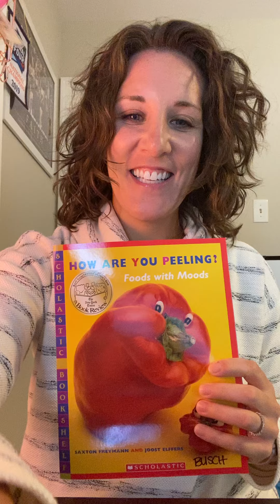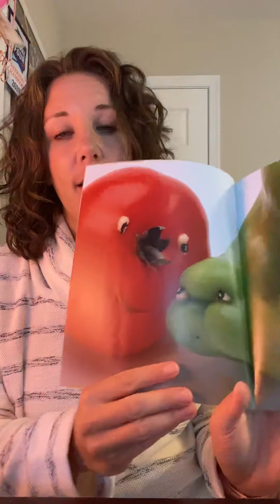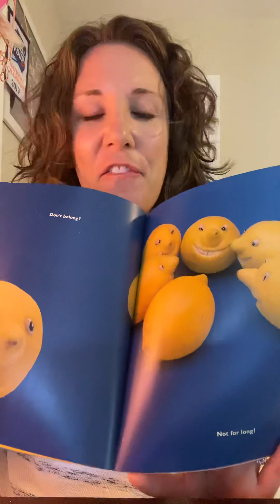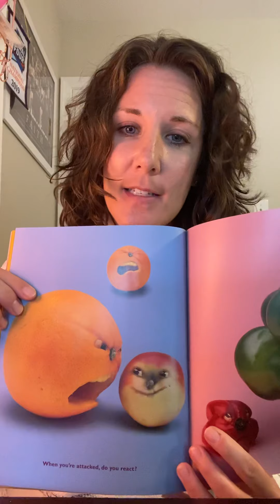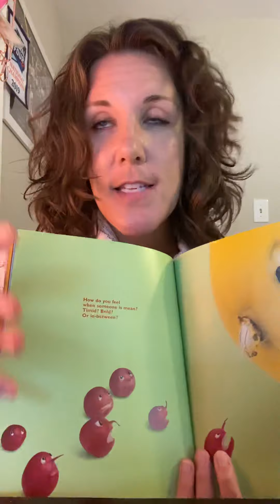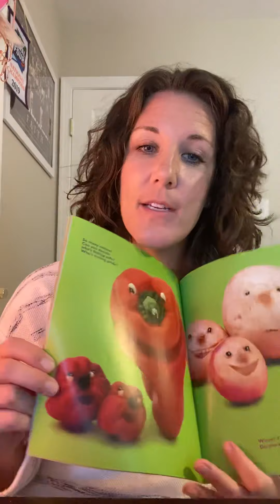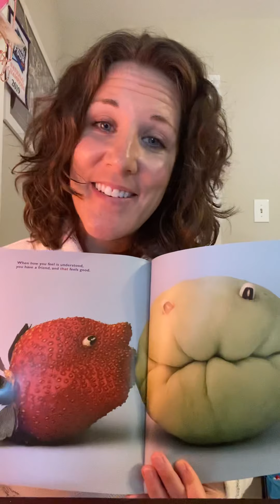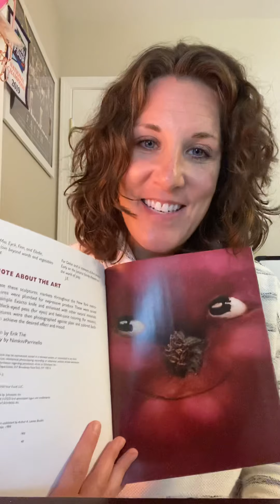How Are You Peeling? Read along